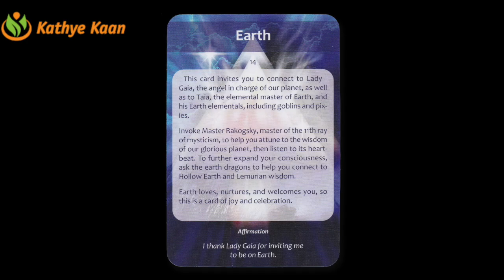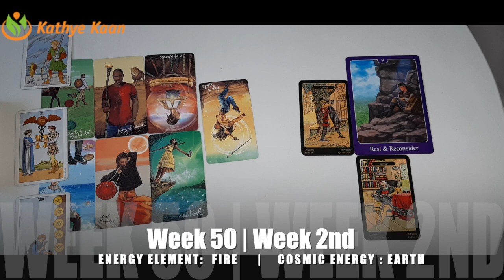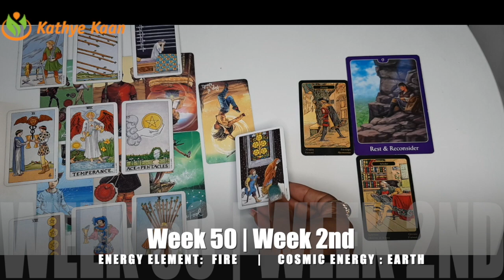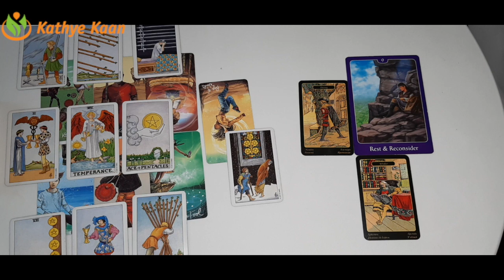OPHIUCHUS Weekly Intuitive Tarot Reading 🙏 Horoscope WEEK 50 December 07-13 💫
Kathye